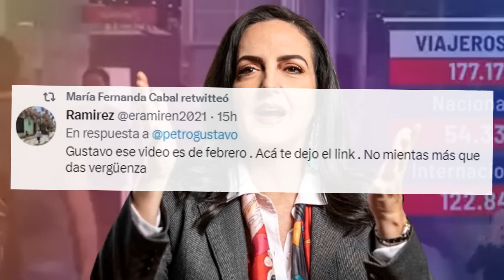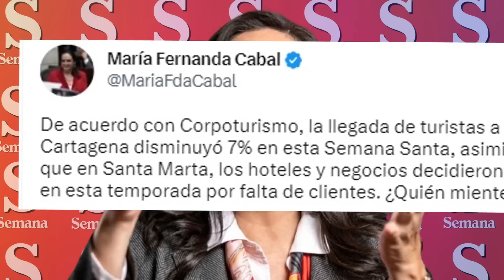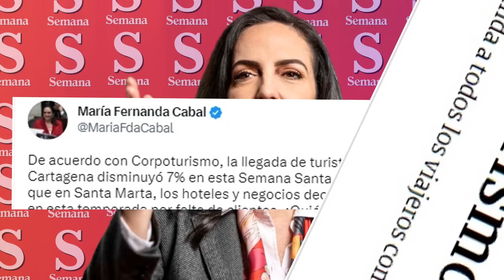Petro Delató a Cabal con Nota de Caracol